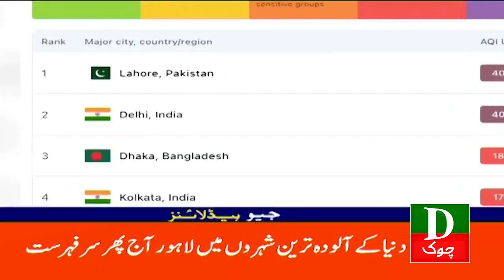Pakistan Latest Headlines 9 AM Gaza Me Shadeed Buray Halat 06 Nov 2023